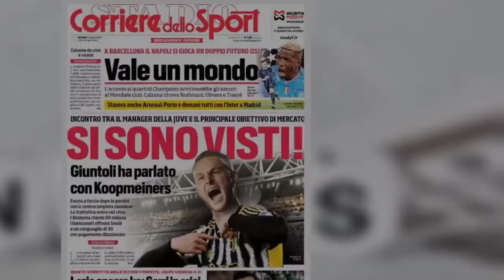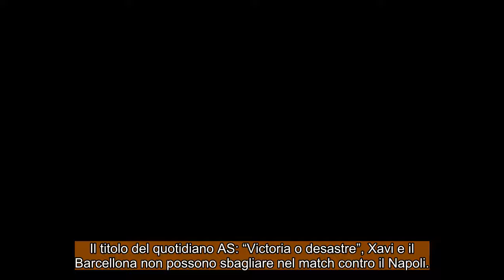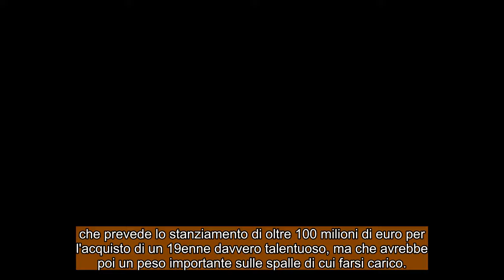I giornali e CALCIO ESTERO Martedì, 12 marzo 2024